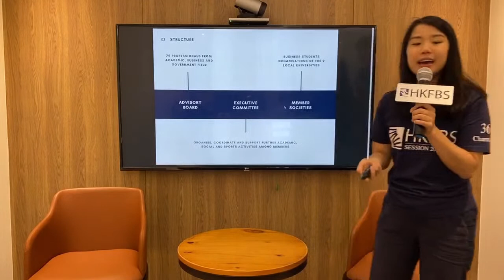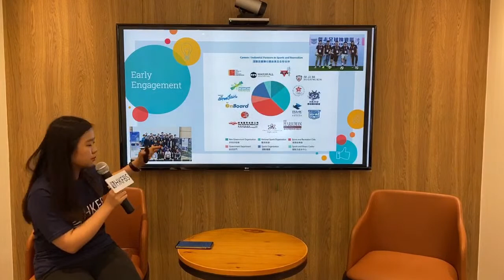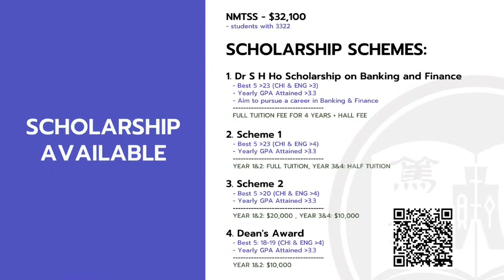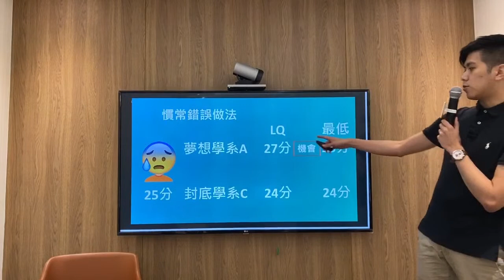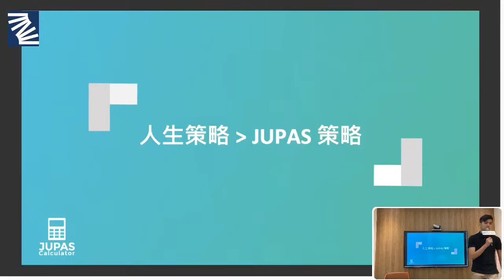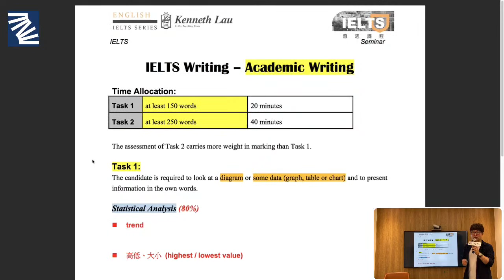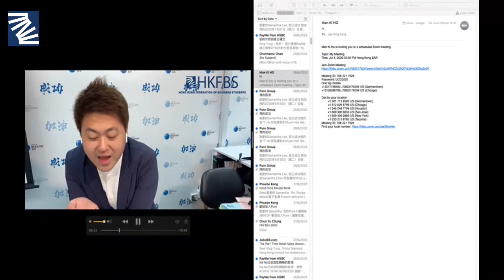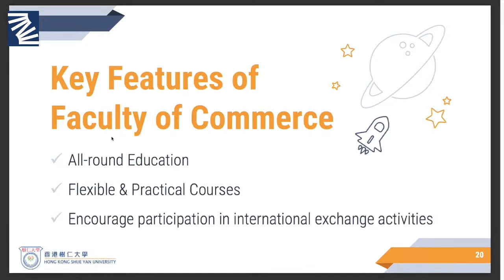University Consultation Day 2020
University Consultation Day 2020 (UCD 2020) is supported by the 10 local business schools in Hong Kong. Talks and Personal Consultation Sessions will be delivered by Student Representatives from the 10 universities. Held before the JUPAS application deadline, the event assists students in making an informed university decision through providing them with a better understanding of various business programmes in Hong Kong.